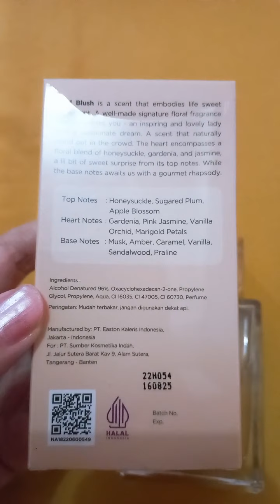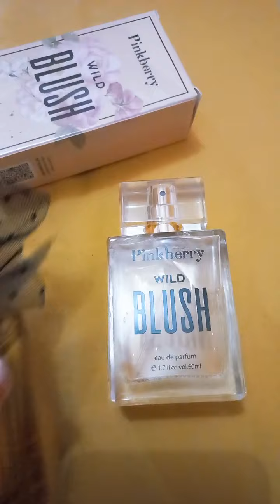Pinkberry Wild Blush 🧡 dupe Viva la Juicy Gold Couture